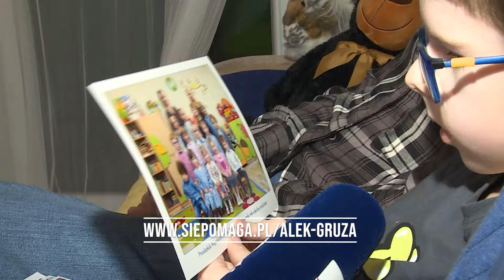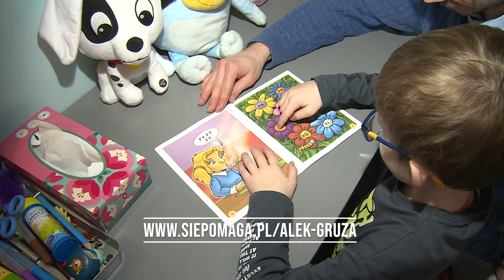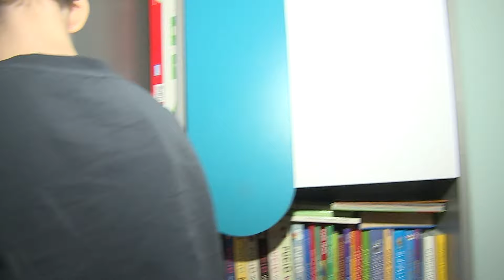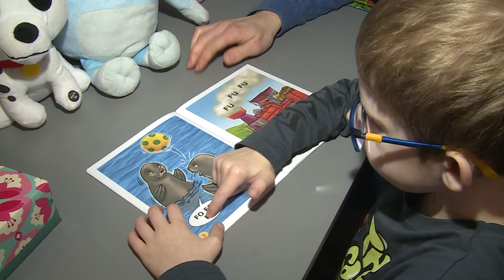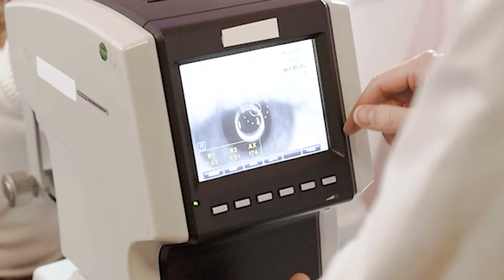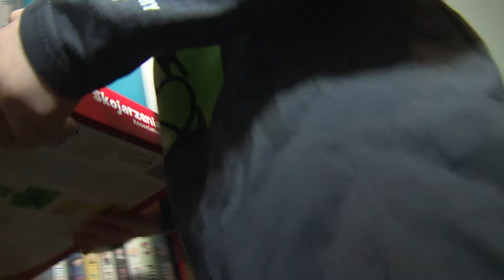8-letni Olek cierpi na dystrofię miotoniczną, jego rodzice na depresje | Januszewska | Na Pomoc!